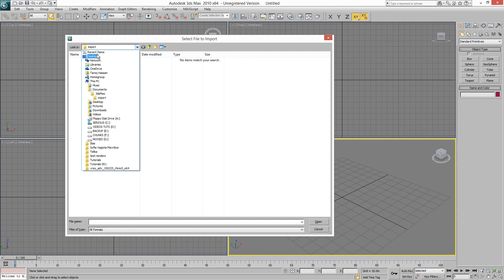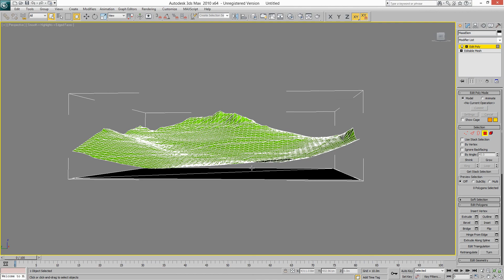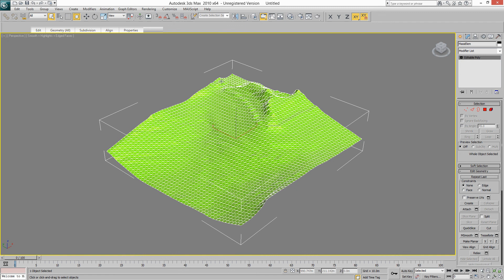Handling Autocad's Drape in 3ds Max